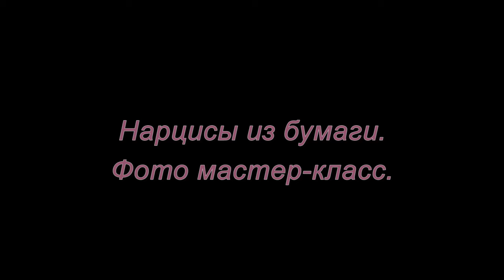Нарциссы_из_бумаги. Мастер-класс.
Этот фото мастер-класс поможет вам сделать нарциссы для своего интерьера из бумаги